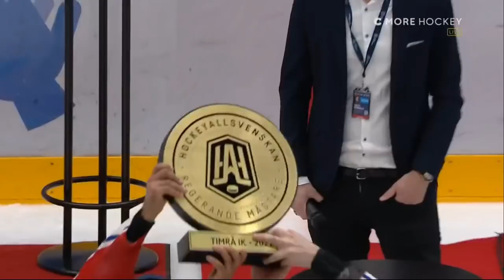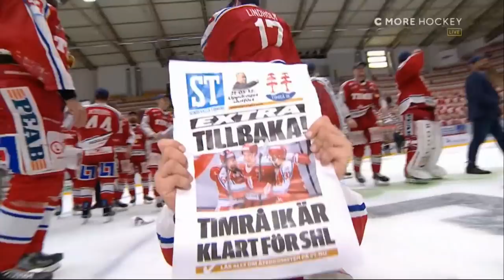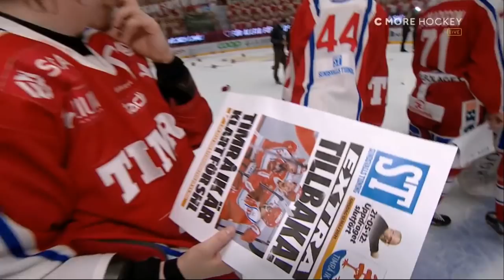Timrå IK tillbaka i SHL 2021-22!